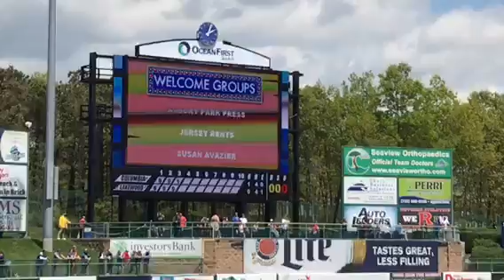Columbia fireflies vs Lakewood blueclaws Mother's Day 5/14/17 Tim tebow playing